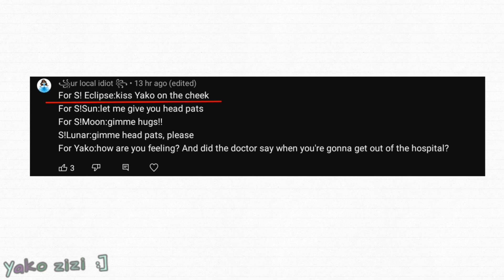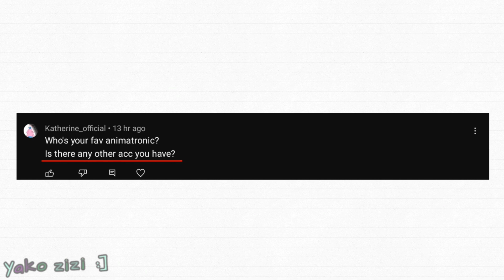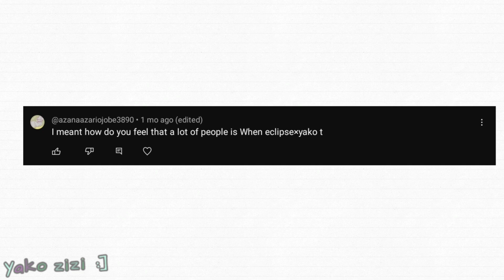answering your questions part 1(??) by yako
okay, I'll shut.

apps:
flipaclip
capcut
Ibispaint x

current sub: 7.25k
goal: 8k